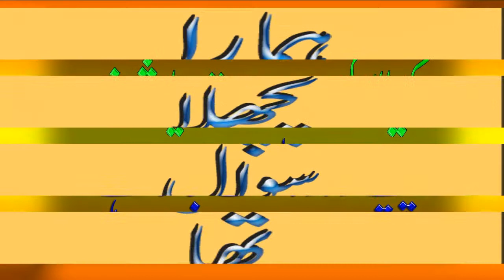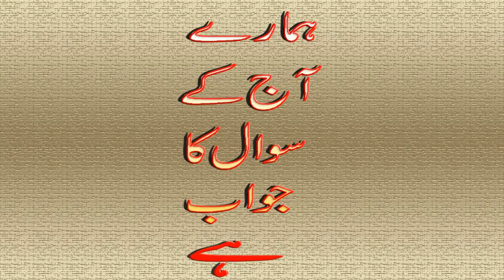Kya huqa sigrat ya shesha peny se roza toot jata h || General Knowledge||Common Sense Test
General-Knowledge
Questions-Answers
CSS-Interview-Questions